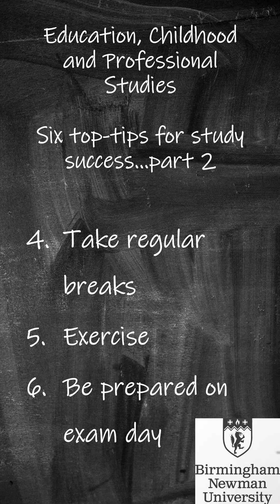Birmingham Newman's Top Tips for study success (part two)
The Education, Childhood and Professional Studies department share their top tips for study and exam success.